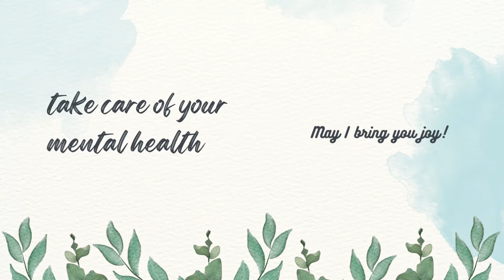JUNGKOOK TikTok Compilation [REACTION]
Source: JUNGKOOK TikTok Compilation [REACTION]